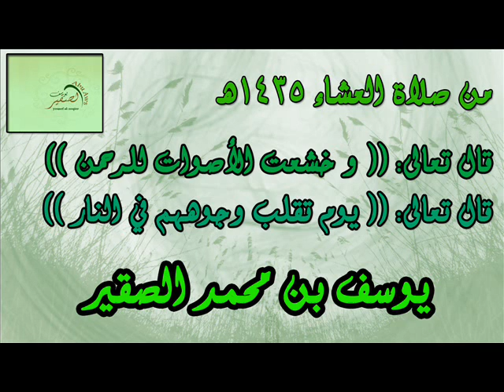عشائيةIوخشعت الأصوات للرحمنIيوم تقلب وجوههم في النارIيوسف الصقير abu aws